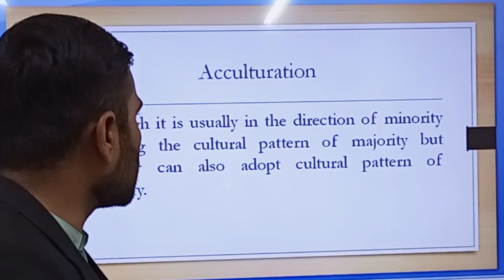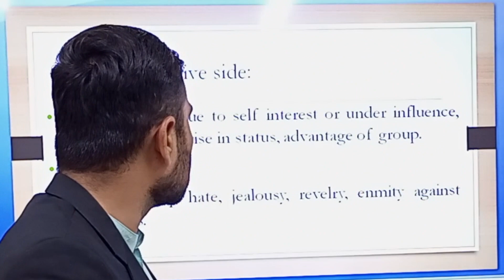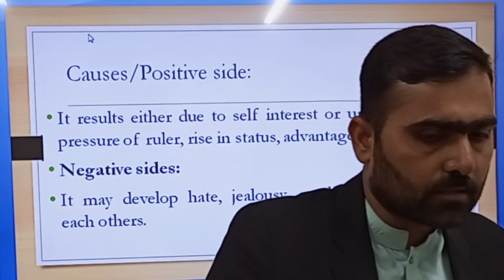Sociology #30 I What is Acculturation I Definition, concept and example of Acculturation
At Tariq Aziz’s Organization, we are dedicated to guiding you on your journey to excel in CSS, PMS, UPSC, FPSC, and other competitive exams by providing data of English Essays, English Grammar, Pakistan Affairs, Pakistan Study, General Science, General Mathematical Ability, Current Affairs, Islamiyat, Political Science, Environmental Science, Sociology, Indo Pak History, Criminology, Business Administration ( Management, HR Management, Financial Management, Marketing), Applied Mathematics, Statistics, Geography, Social Work etc. Whether you’re aiming for a career in civil services or preparing for high-stakes tests, we provide expert guidance, comprehensive resources, and proven strategies to help you succeed.
Our platform offers:
In-depth study materials for tailored for all major exams.
YouTube video lectures from seasoned professionals and educators.
Tips, tricks, and online coaching to boost your performance.
Join us to unlock your potential, master your subjects, and achieve your dream career. Together, we’ll turn your aspirations into achievements!

For video lecture of same you are reading, you may visit our You Tube channel in below social links.
Syllabus available in this channel
What is Sociology? Concept and definition by various sociologists.
Culture: Meaning and Characteristics (Culture is variable, learnt, social, shared, Transmissive, dynamic and adaptive).
Types of Culture (Material, non –material),
Functions of culture (transfer of knowledge, define situation, provide Behavior pattern, molds personality)
Elements of culture (norms, values, beliefs, sanctions, customs).
What is Norms? Types of norms (folkway, customs etc.)
Culture and Socialization; formal and non-formal socialization,
Transmission of culture,
Cultural relativism.
Sub-cultures.
Ethnocentrism and Xeno centrism (Definition, concept, causes, effects, controlling measures)
Cultural lag,
High culture
Popular culture.
Multiculturalism,
Assimilation
Acculturation.
Society: Meaning and characteristics. Community; meaning and characteristics.
Individual and society. Relationship between individual and society.
Social contact theory and (ii) the organismic theory.
Social and cultural evolution of society (Hunting and Gathering Society, Herding and Advance Herding Society, Horticultural Society, Agrarian Society, Industrial Society, postmodern Society).
Social Interaction: Caste and classes,
Forms of social classes,
Feudal system in Pakistan,
Social Mobility-nature of social mobility and its determinants in Pakistani society,
Culture of poverty.
Social Control: Formal and informal means of social control,
Means of social integration in Pakistani Society.
Social and Cultural Change and Social Policy: Processes of Social and Cultural Change,
Factors promoting and hindering to social and cultural change
Effect of Industrialization, Urbanization, Modernization and Modern Means of Communication on Social Change.
Public Opinion: Formation of Public, Opinion,
Opinion leader, characteristics of opinion leadership.
Community: The rural community, Traditional Characteristics of rural life, The urban community, Rural – Urban convergence, Urbanism,
Future of cities in Pakistan.
Social Institutions:  Functions of Social Institutions: Family, Religion, Education, Economy and Politics.
Three sociological perspectives: Structural Functionalism, Symbolic interactions and Conflict.
Ibn-i-Khaldun (Muqadddimah)
August Comte (law of three stages = Theological, Meta physical and Scientific stage, Compte theory of positivism, Religion of Humanity)
Emile Durkheim (Theory of Suicide = Egoistic, Altruistic, Anomie suicide,
Emile Durkheim theory of social solidarity (Mechanical solidarity vs Organic solidarity)
Kari Marx (Theory of surplus value, theory of conflict, theory of social class)
CSS Sociology Past Paper,
Sociology CSS Paper Pattern,
Best Books for Sociology CSS,
Sociology Preparation Tips for CSS,
Conflict Theory in Sociology,
Marxism in Sociology,
Feminist Theory in Sociology,